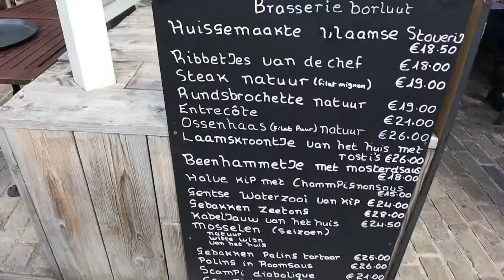Eel in Cream Sauce | Belgian Food in Gent | Jan Tom Yam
After a little bit of sightseeing on this daytrip from Brussels to Gent I ordered eel in cream sauce, a specialty from the region. Pieces of braised eel in a creamy vegetable sauce, the perfect salty seafood taste, very flavorsome.